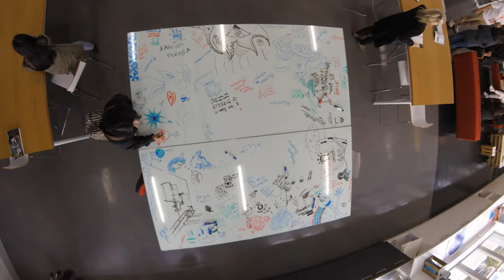tabletop drawing02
AUT LIVE: Communication Design
Drawing on our studio tables.